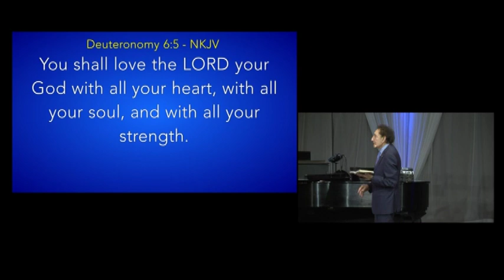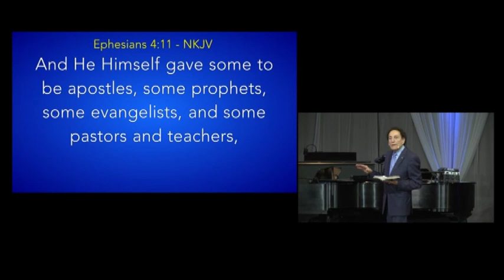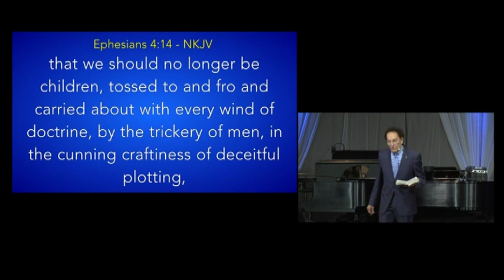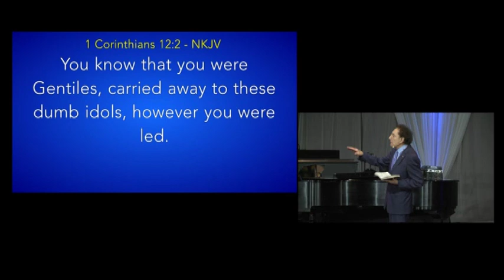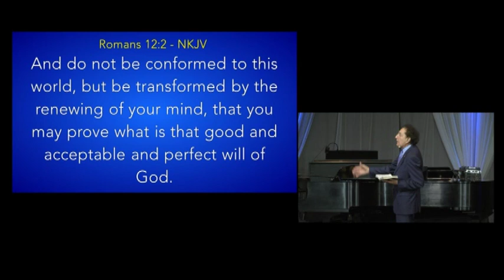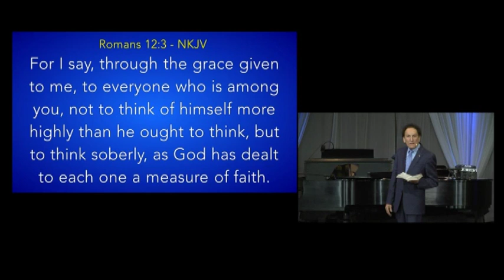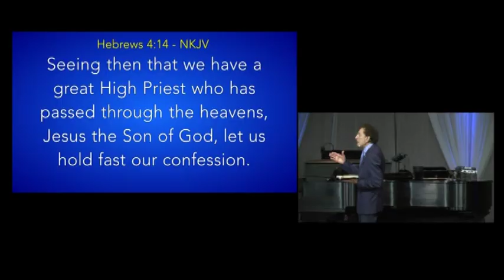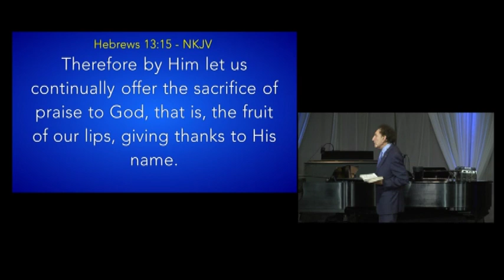20180218 God's Refulgent Incubator, Part IX | Brother Dave Lombardi